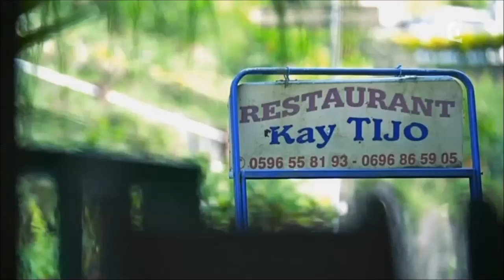Kitesurf avec José Garcia en Martinique.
Trés bon acteur et bon kiter.
Quel talent Monsieur!